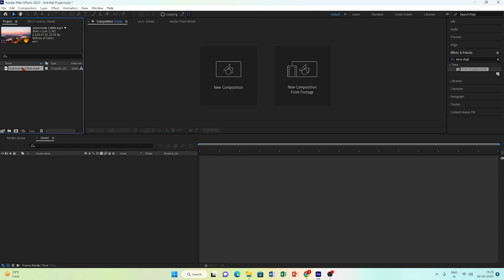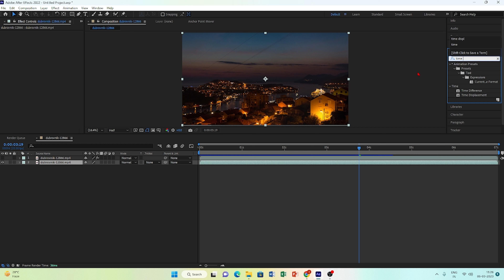Split Day to Night Timelapse in After Effects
I this tutorial I will show you How Split Day to Night Timelapse in After Effects

Tutorial Point aims to release high-quality graphics and VFX tutorials. We make learning exciting and more straightforward. we share the latest trends in our tutorials so you guys can stay updated with the modern web and make sure to help each one who wants to learn so sit back relax and enjoy!